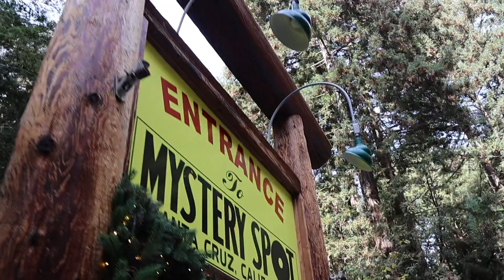exploring the mystery spot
amberdkane on instagram and tiktok
amberkane.photography on instagram